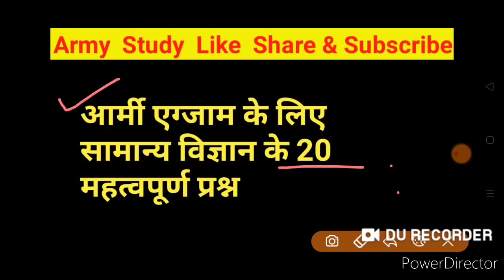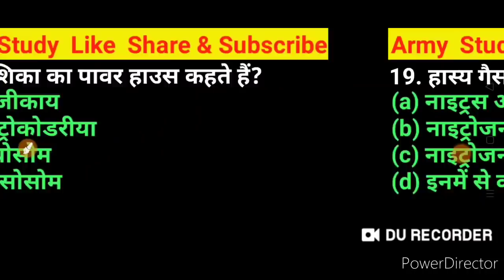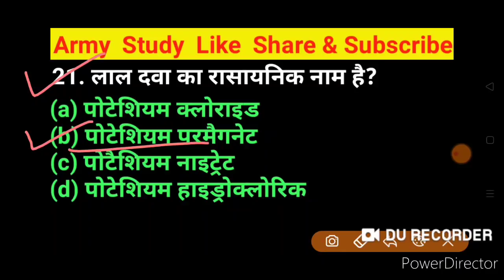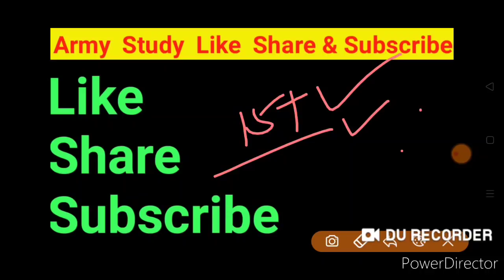Army Exam General Science Important Question || 🔴 20 में से 15 का दे जवाब || Army Study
🔴 Army Study📚

Army Exam Top 20 General Science Important Question

Indain Army Model Test Peper 2020

Army Exam most important question
By Biju Sir

Army Study📚

1) Maths & Reasoning - Sandeep dagar
                         -( Haryana)

2.) GK & GS - Mahendra ji sir ( Biju Sir)
                      -  ( Rajasthan)

Science question
1 December 2019 army TA exam